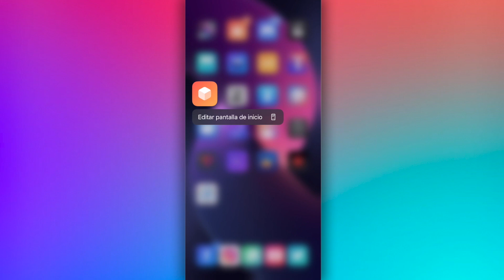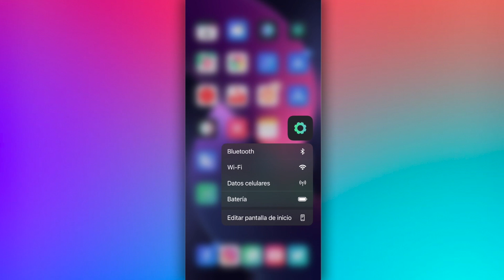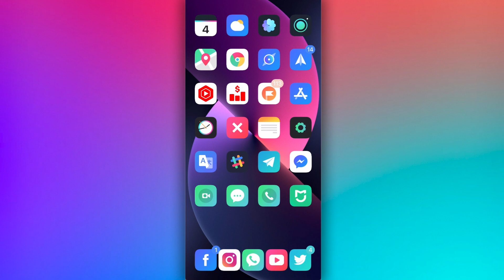¡CUIDA TU VERSIÓN DE iOS! 📦 EVITA QUE iTUNES ACTUALICE TU DISPOSITIVO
· Repo: BigBoss